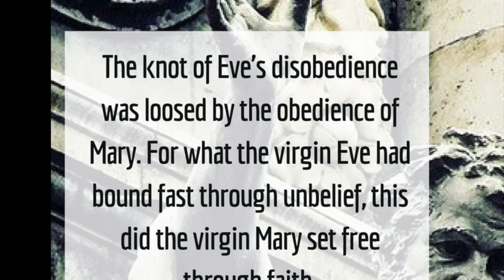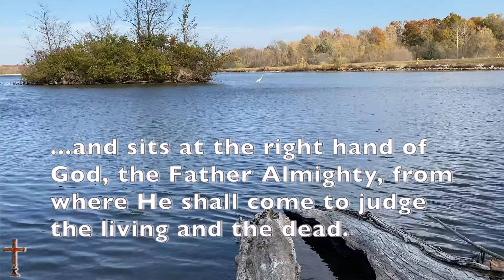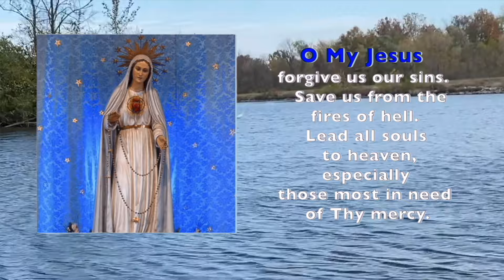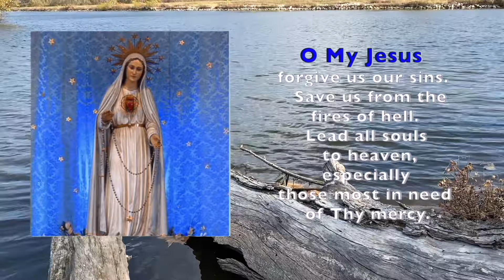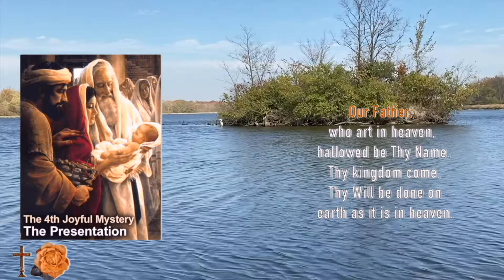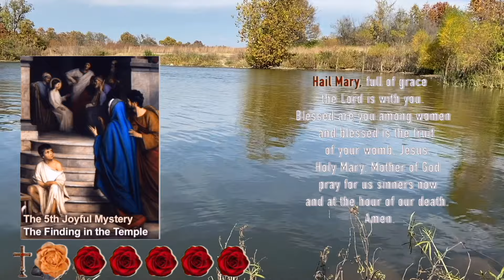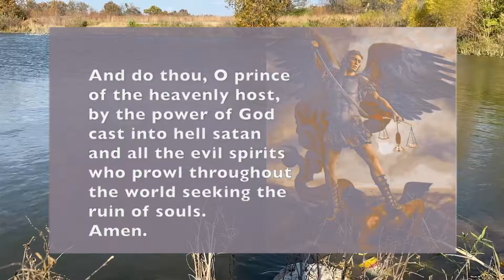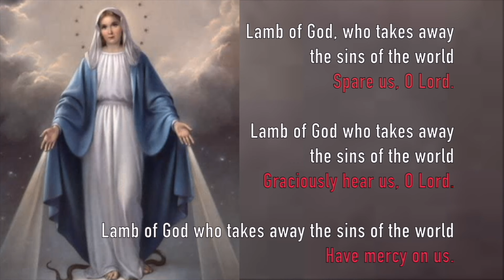🌼SATURDAY Rosary🌼 FEAST of MARY, UNDOER of KNOTS,🌹Day 1- ROSARY NOVENA, Joyful Mysteries, SEPT 28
September 28, 2024, Joyful Mysteries of Today's Rosary for FEAST of MARY, UNDOER of KNOTS and the first day of the NOVENA to OUR LADY of the HOLY ROSARY.  A calming, relaxing scenic rosary for peaceful meditation and Catholic prayer.

Have your intentions mentioned in an upcoming rosary TWO WAYS:
OR
2.